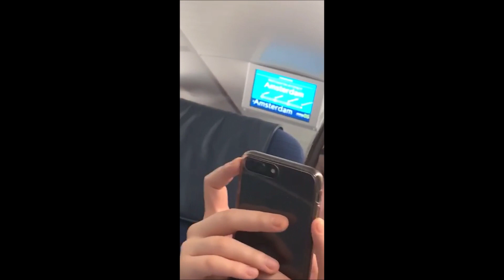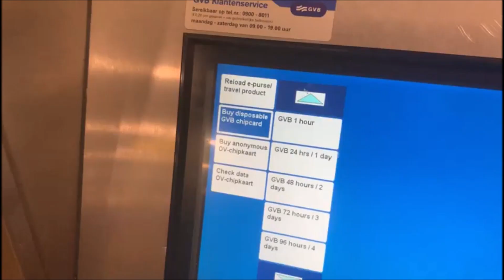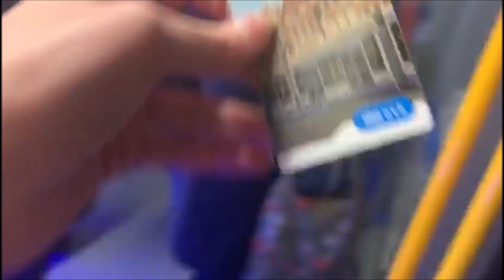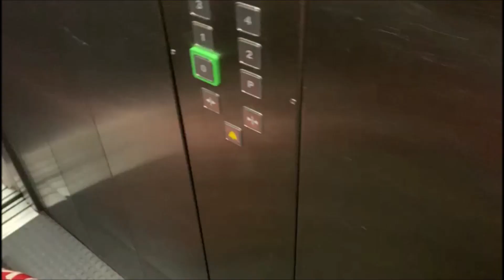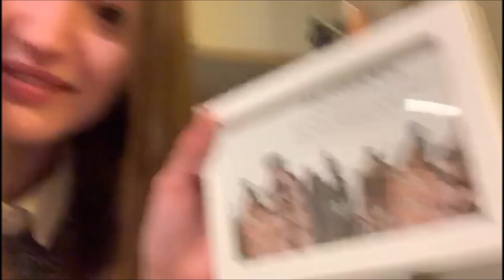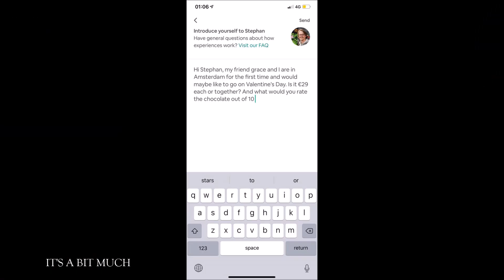Holland day 1 - travelling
Holland, Amsterdam gap year travel day.

Here are my memories and moments throughout my gap year. I know I'll be posting them in an odd way because they're not chronological however I want you to enjoy the journey with me and my beautiful friends.

This gap year has been amazing and there's so many more things that I am so excited to share with you, like and sub :)